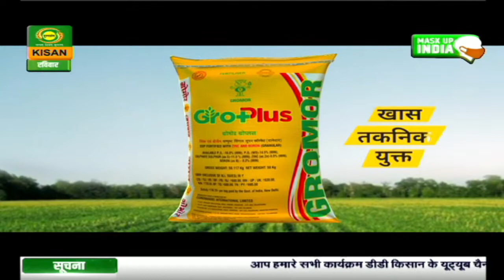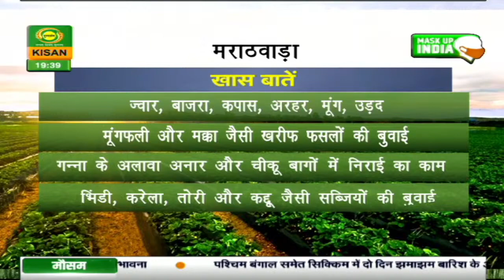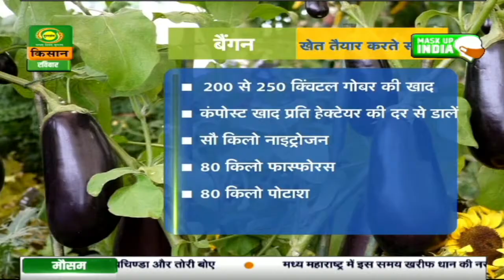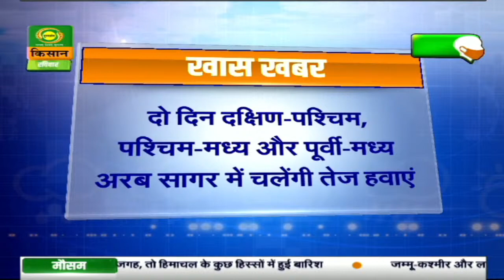मौसम खबर 20 June: उत्तर भारत में मानसून के लिए करना पड़ेगा इंतज़ार | Mausam Khabar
देखिये 20June . का मौसम। डीडी किसान के 'मौसम खबर' बुलेटिन में आपको देखने को मिलेगी मौसम की जानकारी जिसे देखने के बाद आप मौसम का पूर्वानुमान लगा सकते हैं |

-  मौसम दिल्ली
- मौसम पंजाब